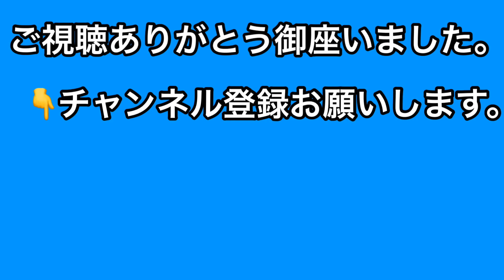【危険、最悪な運転 15】周りから見られてますよ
この動画【危険、最悪な運転】は、全て本人がドラレコ等で撮影したものです。